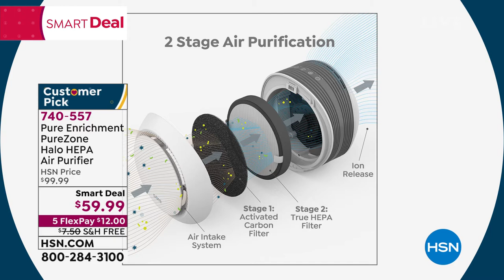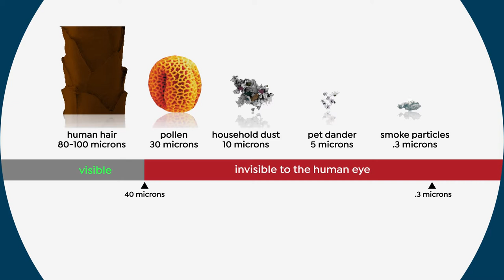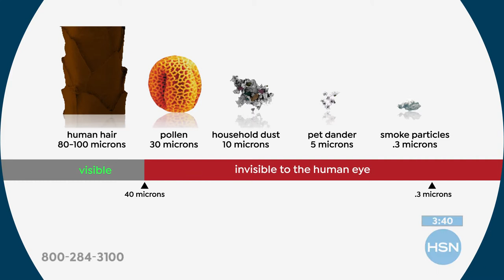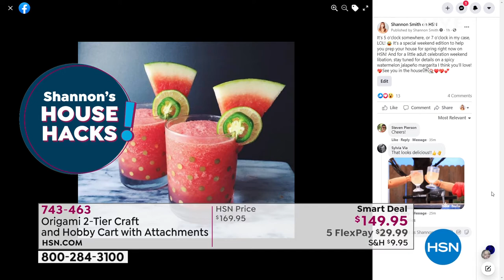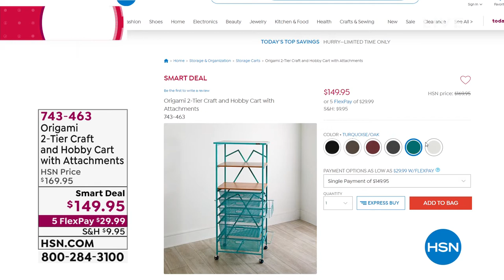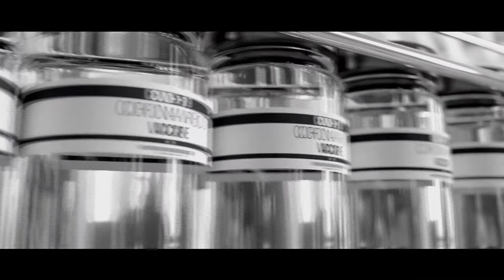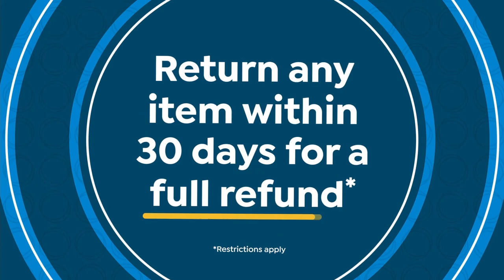HSN | Shannon's In The House! 04.16.2021 - 08 PM